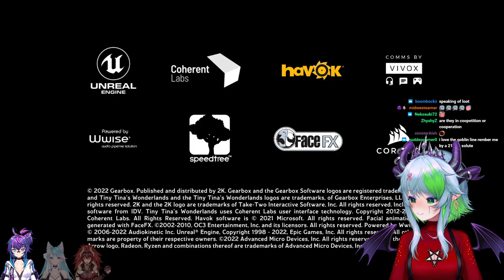[2022-04-07] IVE NEVER PLAYED A BORDERLANDS GAME SO LETS GO